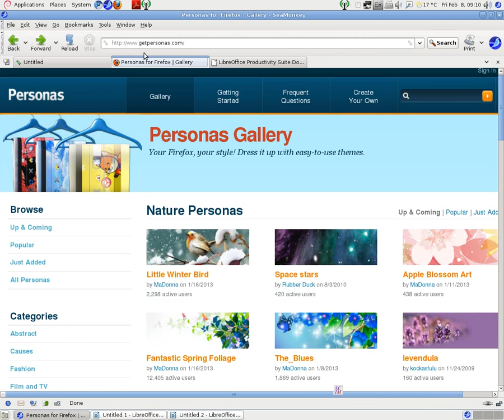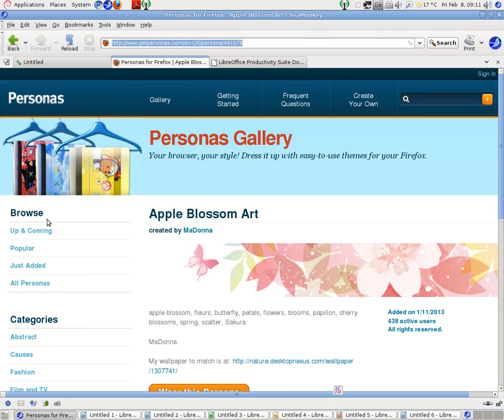Fancy look in LibreOffice 4